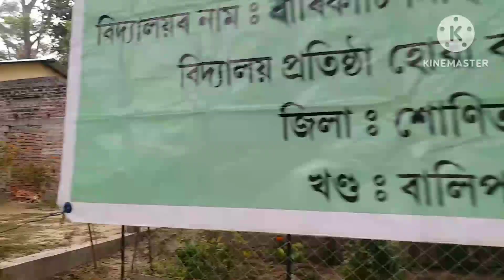Gunotsav Assam 2024 Fifth Round Phase 2 Day 3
Gunotsav 2024 Morning Assembly at Dharikati Missing M.E. School Assam_gunotsav

অসমীয়া

GOVERNMENT OF ASSAMELEMENTARY EDUCATIONAXOM SARBA SIKSHA ABHIYAN MISSION

￼FAQ

￼Feedback

Home ❯ Latest ❯ Gunotsav, 2022 (Schedule)

Gunotsav, 2022 (Schedule)

Gunotsav, 2022 (revised) schedule:
Phase : I
Self Evaluation : 11th May, 2022
External Evaluiation : 12th, 13th & 14th May, 2022
Districts : Biswanath, Bongaigaon, Charaideo, Darrang, Dhemaji, Dibrugarh, Goalpara, Karimganj, Karbi Anglong and Ngaon.
Phase : II
Self Evaluation : 23rd May, 2022
External Evaluiation : 24th, 25th & 26th May, 2022
Districts : Barpeta, Golaghat, Hailakandi, Hojai, Kamrup, Kokrajhar,  Majuli, Morigaon, Sivasagar, South Salmara - Mankachar, Tinsukia and Udalguri.
Phase : III
Self Evaluation : 1st June, 2022
External Evaluiation : 2nd, 3rd & 4th June, 2022
Districts : Baksa, Cachar, Chirang, Dhubri, Dima Hasao, Jorhat, Kamrup -Metro, Lakhimpur, Nalbari, Sonitpur and West Karbi Anglong.
The Gunotsav, 2022 Portal

Information & Services

Academic Calendar - 2020

Contributory Provision Fund (CPF)

WASH program

Swachh Vidalaya Award - 2017

Accounts

District-wise Block Mission Offices

Civil Works

Inclusive Education

Special Training

ePrastuti

Policies

Copyright Policy

Hyperlinking Policy

Accessibility Statement

Screen Reader

Content Management

About the Government

Assam State Portal

CM Portal

Home

Site Map

Feedback

Website Governance

Website Information Manager

Standardised Website Framework of Govt. of Assam

Last Reviewed & Updated: 07 May 2022

Visitors: 4113030

Content Ownership Axom Sarba Siksha Abhiyan Mission, Govt. of Assam.

Designed & Developed by
National Informatics Centre (NIC)

Nodal Department
Secretariat Administration Department,Govt. of Assam